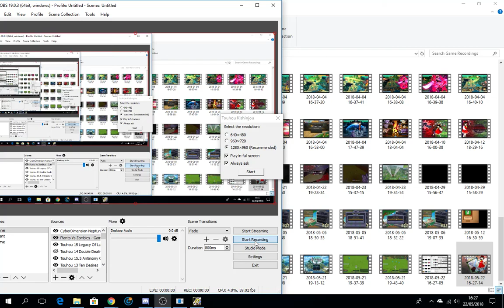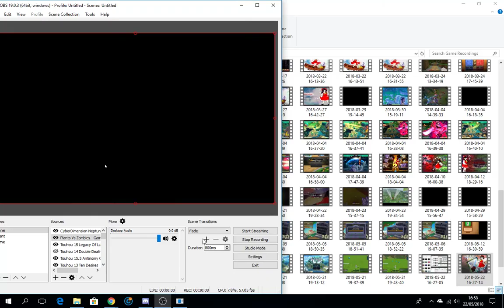Touhou 14 Double Dealing Character (Normal Difficulty) Attempt #1